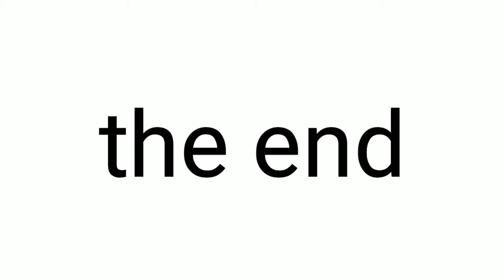among us epic montage